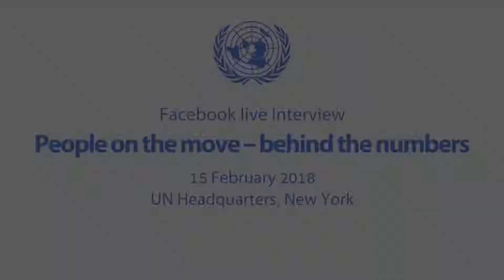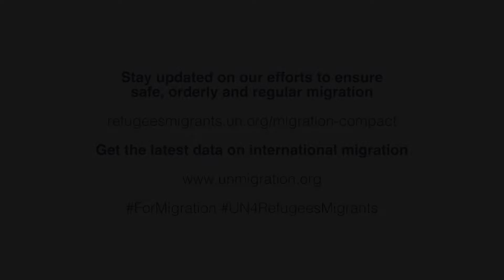Life-saving numbers: how solid data can protect refugees and migrants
Judging by media reports alone, we might be led to believe that migration is the defining challenge of the 21st century; that it is an unprecedented strain on the social services of states and a threat to their values. Yet, recent UN DESA data shows that 96.6 per cent of all people live in the country of their birth. More than that, research confirms the multiple benefits that migrants bring to receiving and origin countries alike.